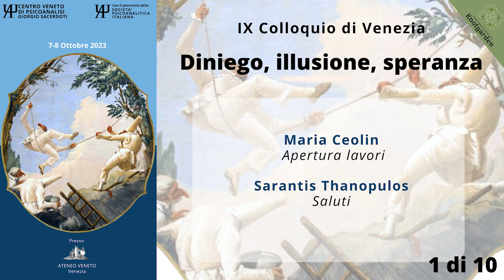IX Colloquio di Venezia - 1/11 Inizio dei Lavori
Congresso "Illusione, Diniego, Speranza"
Centro Veneto di Psicoanalisi
7-8 Ottobre 2023
Maria Ceolin
"Apertura lavori"

Sarantis Thanopulos
"Saluti"
Info e materiali del convegno:
Riprese e montaggio video: Edoardo Franchin

Comitato scientifico
Roberta Amadi, Patrizio Campanile, Maria Ceolin,
Cosima De Giorgi, Lorella Cerutti, Lucia Fattori, Marco La Scala,
Paola La Scala, Alberto Luchetti, Elisabetta Marchiori, Silvia Mondini,
Giuseppe Moressa, Franca Munari, Caterina Olivotto, Enrico Mangini, Patrizia Paiola, Adriana Ramacciotti, Carla Rigoni, Silvana Rinaldi, Guglielmina Sartori, Antonio Alberto Semi, Tiziana Zannato

Comitato organizzativo:
Roberta Amadi, Anna Cordioli, Giuseppe Moressa, Silvana Rinaldi, Tiziana Zannato